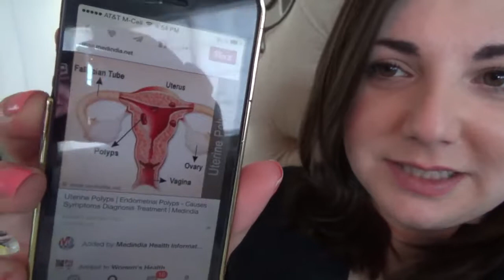VLOG Uterine Polyp Ultrasound + Weigh in!